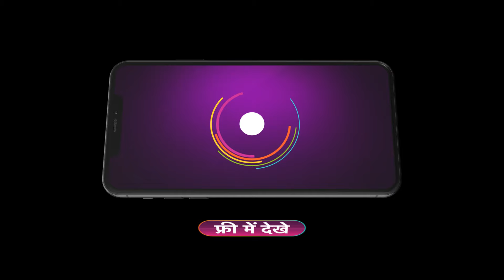Janvi ने पाया Arya को Anushka के साथ Shirtless | Main Hoon Saath Tere |Ep - 104 | Webisode | Zee TV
Anushka plays her new tactic and gains Aryaman's sympathy. Janvi reaches the room and asks the house help to open the door. As soon as the door is opened, Janvi sees Aryaman and Anushka in a room and Aryaman in a shirtless state.

About Main Hoon Saath Tere :
Main Hoon Saath Tere - As a single mother, Janvi’s life revolves around her son, Kian. Aryaman shares a strained relationship with his father but develops a bond with Kian. Will he fill the void in Janvi and Kian’s lives?

Watch tomorrow’s Premiere Episodes of ZEE TV serials today. Get the best of ZEE5 Originals, popular Alt Balaji shows 1000+ superhit movies, favorite Zindagi shows, popular kids' entertainment, Live TV channels, and more.